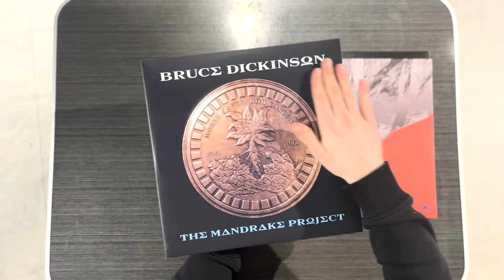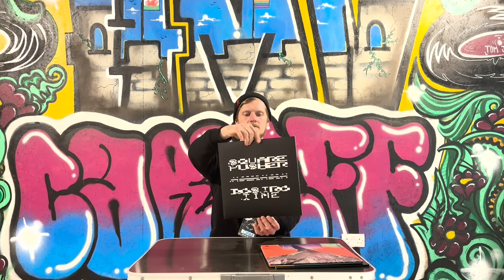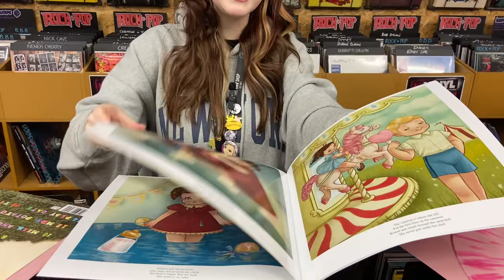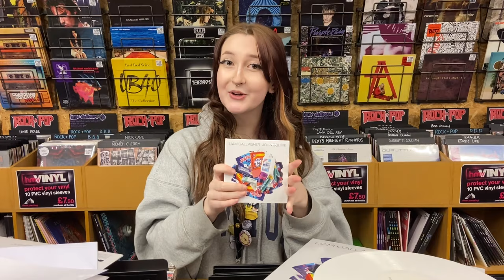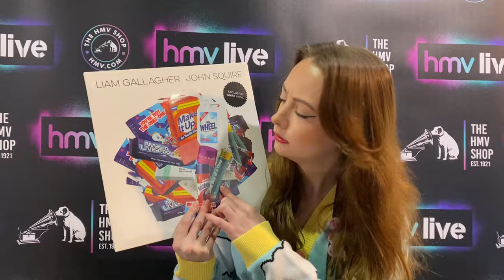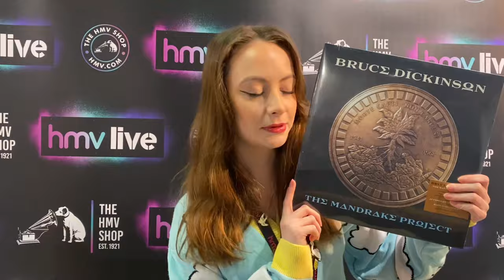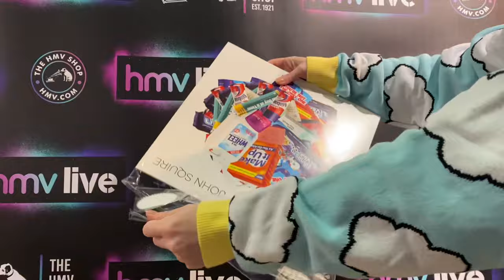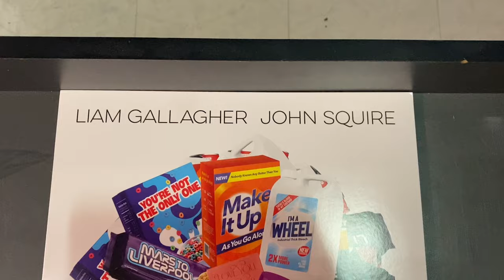New Vinyl Releases: Bruce Dickinson, Liam Gallagher John Squire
A little something for everyone this NewMusicFriday! 🎶 Dan, Erin and Lu have hand-picked a selection of vinyl treasures featuring new albums available at hmv. Dan kicks us off with Bruce Dickinson / The Mandrake Project, Everything Everything / Mountainhead and Squarepusher / Dostrotime. Erin introduces Cry Baby by Melanie Martinez which comes in a stunning pink splatter vinyl. And both Erin and Lu had to share the exciting new album by Liam Gallagher John Squire. Perfect for vinyl collectors and music aficionados alike.

Timestamps:

00:00 - Bruce Dickinson / The Mandrake Project
00:45 - Everything Everything / Mountainhead
01:22 - Squarepusher / Dostrotime
02:00 - Melanie Martinez / Cry Baby
02:55 - Liam Gallagher John Squire